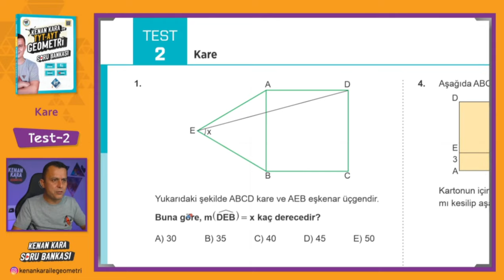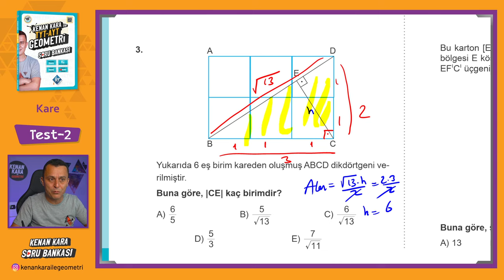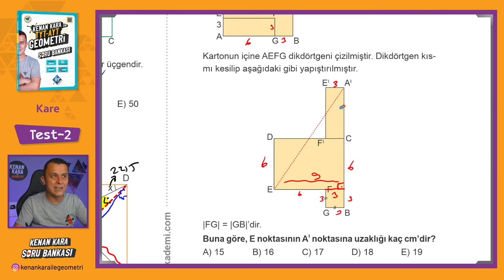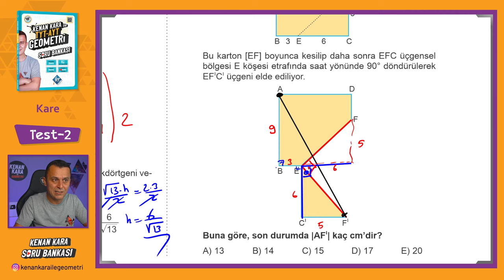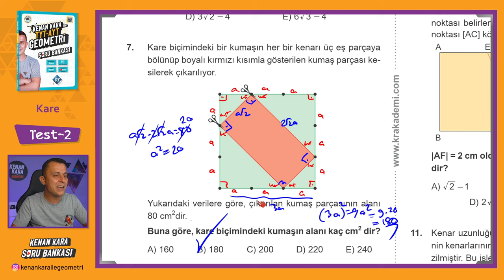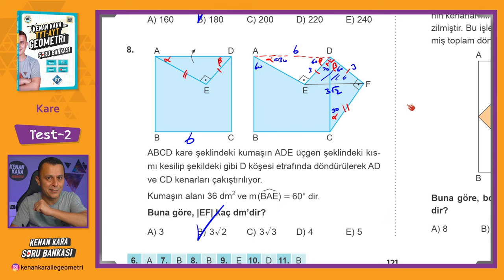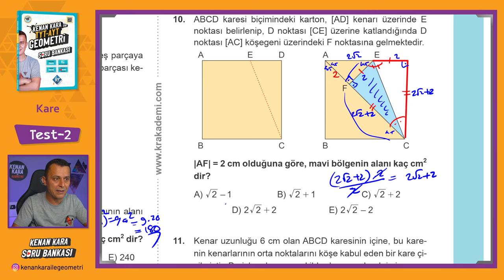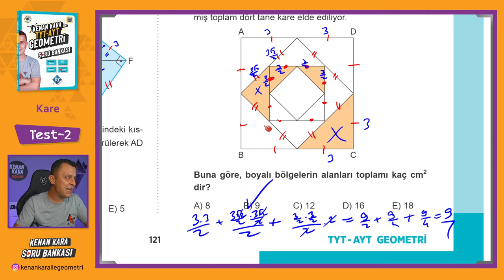Kare | TEST-2 | SORU BANKASI | Kenan Kara ile TYT-AYT Geometri Soru Bankası